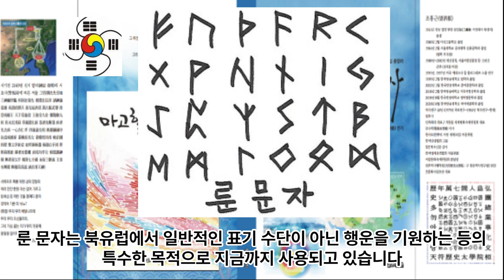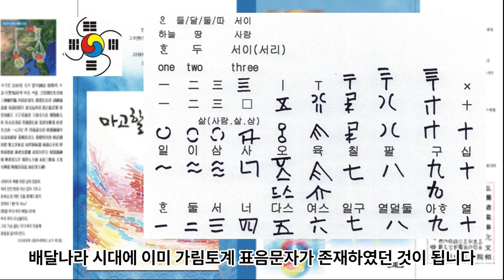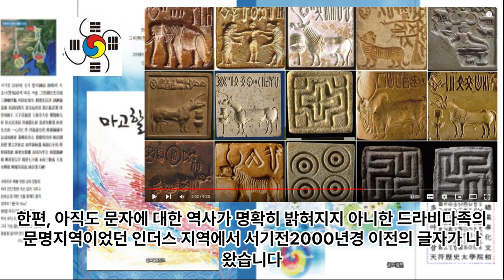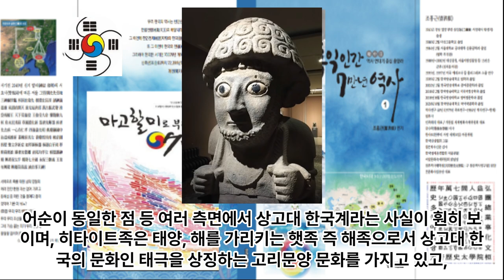세계 표음문자의 상고대 한국 가림토계 분화 가설 3 - 세계의 표음문자 - 페니키아 문자의 원조 - 산스크리트(브라흐미 문자)의 원조 - 상고대 한국어와 가림토계 문자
1 공학사
2 법학사(상고대 법제도 고찰 목적겸) *법무사
3 중어중문학사( 한문 역사기록 왜곡.곡해 등 오류 정리 목적)
4 언론학사(미디어영상학=방송학 : 역사문화 컨텐츠 영상화 목적)
5 인문학사(영어영문학 - 언어와 문자의 역사 연구 목적)
6 국어국문학 전공 (언어와 문자의 역사 연구  및 문화컨텐츠 개발 목적)
7 역사 평생 전공 (한중일 역사 및 세계사 정립 목적)

*저서
1. 마고할미로부터 7만년 (2015 글로벌컨텐츠 출판)
 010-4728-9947 문자로 남겨주세요!
2. 홍익인간 7만년 역사 (원고1,800쪽- 책 600쪽 7권분량, 출판준비중)
3.천부경과 음양오행 등 역 원리 이해 (천부경 인간완성 신과의 대화로 빛나다, 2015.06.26. 편저자: 김영수, 천부경 음양오행 역 원리 저자: 천산태백, 인간완성 저자: 김영국)
4. 천지자연의 소리 글, 가림토 (강의중)

1. 홍익인간(弘益人間) 천부(天符)의 역사는 마고성(麻姑城:파미르고원)의 마고(麻姑)시대인 서기전70378년 계해년(癸亥年)부터 시작되었음을 최초로 밝혔다.

2. 역법(曆法)이 시작된 해는 마고성(麻姑城)의 황궁씨(黃穹氏) 시대인 서기전25858년 계해년(癸亥年)임을 밝혔으며, 서기전70378년 계해년이 마고(麻姑) 기원(紀元:천부 天符)임을 밝혔다.

3. 황궁씨를 이은 나반(那般:那般尊者:獨聖者)이 한국(桓國)시대 한인씨(桓因氏) 이전의 임금이던 유인씨(有因氏)이며, 유인씨 시대에 9한족(桓族)이 이미 형성되었고, 한인씨 7대(代)가 약1,000년을 다스렸다는 것임을 밝혔으며, 9족(族)의 근거지를 명백히 밝혔다.

4. 윷놀이판의 모습이 천부경(天符經)의 무한조화순환역(無限造化循環易), 음양오행(陰陽五行), 태양태음성력(太陽太陰星曆), 단군조선의 정치행정 구조를 나타낸 것임을 밝혔으며, 하도(河圖)와 낙서(洛書)가 배달나라 시대의 음양오행수리역(陰陽五行數理易)이며, 태호복희 8괘역과 한역(桓易:윷놀이판의 역)이 지구의 자전(自轉)과 공전(公轉)을 기반으로 한 역(易)임을 밝혔다.

5. 천제(天帝), 천황(天皇:天王), 천군(天君), 천공(天公), 천후(天侯), 천백(天伯), 천자(天子), 천남(天男)의 위계질서를 최초로 밝히고, 천제자(天帝子)와 천자(天子)의 차이점을 최초로 밝혔으며, 태호복희씨(太皞伏羲氏)가 일반 천자(天子)가 아니라 한웅 천왕의 아들로서 천지인(天地人) 삼신(三神)에게 제(祭)를 올리는 권한을 가진 제사장인 천군(天君)임을 밝혔다.

6. 아리랑(阿里嶺) 민요의 원천이 되는 최초의 역사적 사실이 서기전2333년 10월 3일 조선을 건국하기 이전에 있었던 당요(唐堯)의 전란(戰亂)으로 인하여 단군왕검(檀君王儉)께서 동북의 아사달로 이동한 과정임을 밝혔으며, 단군조선의 군후국(君侯國)의 위치와 시기에 따른 요동(遼東), 요서(遼西), 요수(遼水)의 위치를 상세히 밝혔다.

7. 고대중국의 천자로 불리는 요순우(堯舜禹)와 하은주(夏殷周)의 연대기를 상세히 밝히고, 요순우와 고대일본의 신무왕(神武王)이 단군조선으로부터 독립을 시도한 반역자(反逆者)이면서 제후인 천자(天子)임을 밝혔다.

8. 우비(禹碑:우 치수기념 부루공덕 비)의 비문을 국내 최초로 역사적 해석을 하였으며, 우비는 서기전2267년 이후 우(禹)가 치수에 성공한 후 치수법(治水法)을 전수해 준 단군조선 태자부루의 공덕을 새겨 남악(南嶽) 형산(衡山)에 세운 것임을 밝혔다.

9. 일본 국조신(國祖神)인 천조대신(天照大神)의 사당인 이세신궁(伊勢神宮)에 소장된 원시한글 축문을 국내 최초로 완벽 해독하고, 요하유로 기록된 천조대신이 단군조선 두지주(豆只州) 예읍(濊邑)의 추장(酋長)의 후손임을 밝혔다.

10. 明刀錢 등에 새겨진 문자를 단군조선 문자로서 최초로 해독한 학자 허대동 선생(저서 고조선문자)의 가림토(加臨土)의 연구에 검증차 참여하여 첨수도(尖首刀), 명도전이 단군조선의 화폐로서 그 위에 새겨진 문자가 단군조선의 상형 및 표음 문자임을 밝혔으며, 가림토는 원래 배달나라의 상형(象形)문자이자 표음(表音)문자인 상음(象音)문자에서 정선한 글자임을 밝혔다. 그 외 다수.